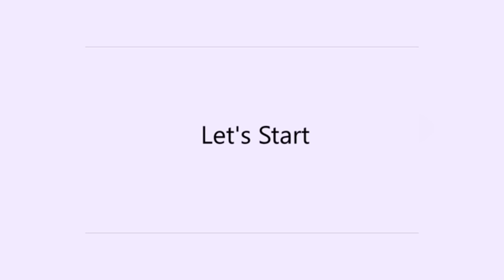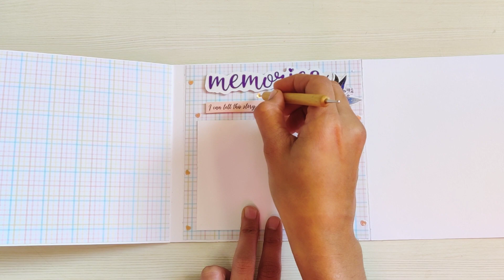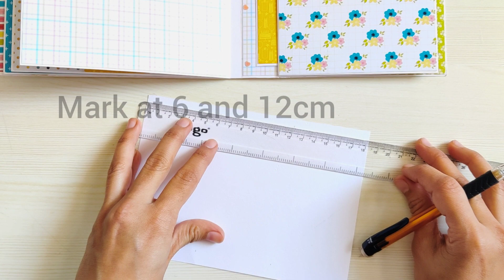scrapbook for beginners | scrapbook tutorial | how to make a scrapbook | scrabook for birthday